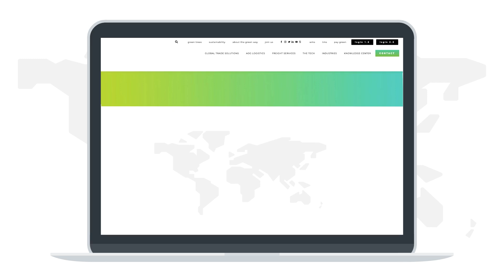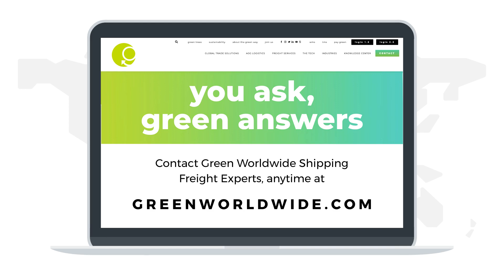What is the Difference Between a Port Omission and a Blank Sailing?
Port omissions and blank sailings are both terms that refer to schedule exceptions. Schedule exceptions take place when a ship is unable to keep to its original schedule due to unforeseen occurrences, such as poor weather, port congestion, and technical issues.

PORT OMISSION

When a vessel operator decides to skip or omit a single port included in the Long-Term Schedule (LTS), it is referred to as a Port Omission. An LTS is based on the final Proforma Schedule and includes specific vessel and voyage numbers, that are published at least 12 weeks ahead of the start of an individual trip.

BLANK SAILING

Although ocean line service operators may decide to “blank” a particular port or region, when a partner in a Vessel Sharing Agreement (VSA) announces a blank sailing, typically they are referring to an entire voyage being canceled. When this occurs, the voyage number that was published in the LTS or Coastal Schedule (CS) is preserved for internal cost allocation and reporting. All port calls that were planned on the journey are “blanked.”

Schedule exceptions can emerge at any time; therefore, it is recommended that VSA partners keep operational schedules updated in real-time.

Stay up-to-date on freight news by following us on Facebook, Twitter, and LinkedIn, and make sure to check out our